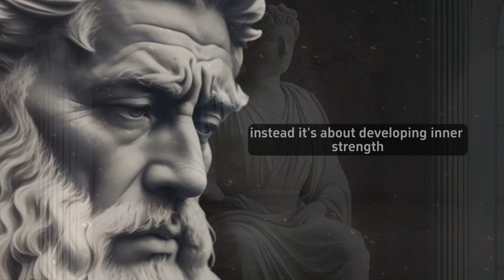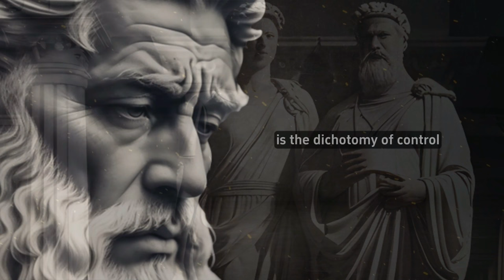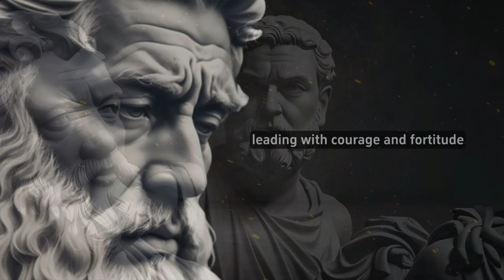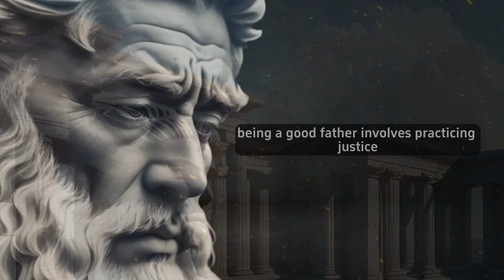True Masculinity and Stoicism A Powerful Motivational Video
Powerful motivational speech, we'll explore the true meaning of masculinity and stoicism. We'll explore the principles of true masculinity and how to embrace them to improve your life. Stoicism is one of the most powerful forces in the world and it can help you achieve anything you set your mind to. In this speech, we'll explore the true meaning of masculinity and how to embrace it to improve your life. We'll also discuss the benefits of stoicism and how it can help you achieve your goals. This speech is a powerful tool that will help you achieve your goals!

The Path to Greatness is where we bring you the best motivational speeches and life transforming stories. Get ready to embark on a journey of self-discovery as you discover the wisdom of the Zen stories and the deep teachings of the zen masters in English. Prepare to be inspired by the power of the recession and witness its transformative effects on your personal growth and mental health. Immerse yourself in the world of motivational stories that will feed your awareness and bring healing to your mind and soul. With our fascinating English storytelling, we aim to empower you on the path to success, mental well-being and personal development. Our motivational videos will be the key to unlocking the true potential of your life. Join us and become part of a great community of motivated individuals.